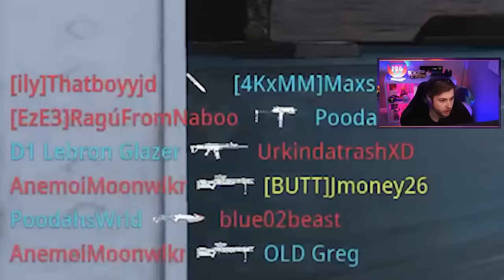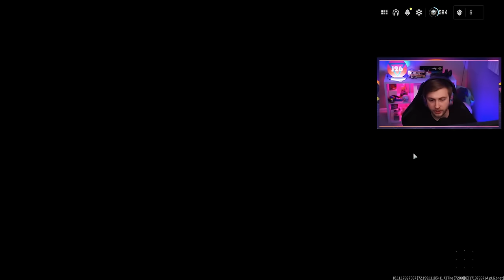Plugging Holes on our Way to Interstellar (Modern Warfare 3)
We make our return to multiplayer and resume our Interstellar grind by getting our gladiator priceless.

✅LINKS✅
👕MERCH 👕

Main Monitor
2nd Monitor
Monitor Stand